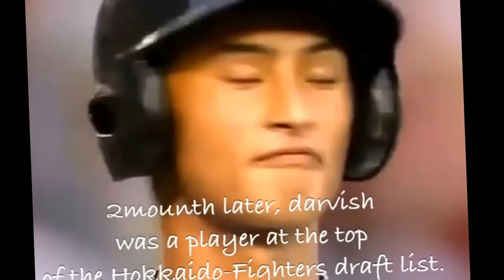Darvish,Tanaka,Ichiro in high school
japanese MLB player Yu Darvish,Masahiro Tanaka and Ichiro Suzuki was not ouly famous MLB player, but also famous high school baseball player.

English caption was written by me,so maybe there're many mistakes and wrong use of idiom.
but, please don't to be hard about that.

MLB jap koukouyakyu 田中将大 ダルビッシュ有 イチロー 鈴木一郎 高校時代 甲子園 東北高校 駒大苫小牧 愛工大名電 高校野球 old film koshien japanese yu darvish masahiro tanaka ichro suzuki